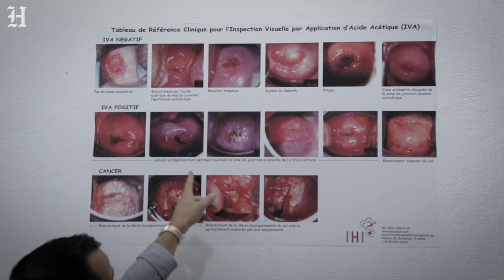Miami Herald correspondent Jacqueline Charles discusses her reporting in Haiti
"If people don't know that the problem exists, then how can you even begin to find a solution?" Miami Herald Caribbean correspondent Jacqueline Charles discusses the Cancer in Haiti series.